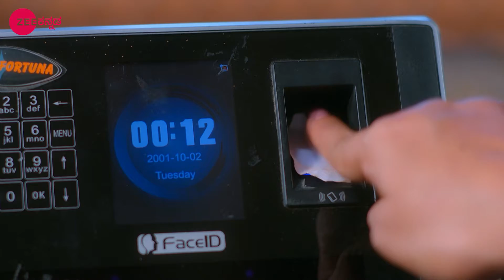Trinayani | Ep.288 | ಗಾಯತ್ರಿ ದೇವಿ ಸಾವಿನ ಹಿಂದಿನ ರಹಸ್ಯ | Full Episode | Zee Kannada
Trinayani saves Chandrashekhar when Sakhi tries to run him over with her car. A vision about a threat to Gayatri Devi's spirit startles Trinayani. Later, Tilottama puts on a new act.

Show Name : Trinayani
Producer/Star Cast : Shankar Shasthri| Shyyamala
Episode No : 288

Click here  watch Webisode on YouTube ►PLuOI2Oe0kP-G2qH3FNyhGWPyOMwxfflVO
Click here  watch Quick Recap on YouTube ►PLuOI2Oe0kP-HOIPG7sNMQvemtvi2Rw16V
Click here  watch Week In Shorts on YouTube ►PLuOI2Oe0kP-Hj6hlo3bvPjV6ay2uQmMlJ